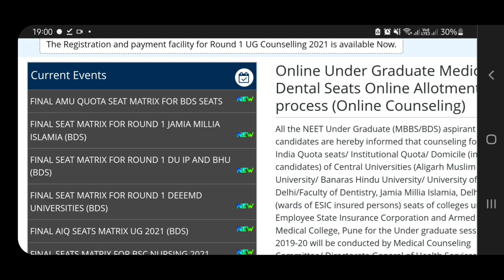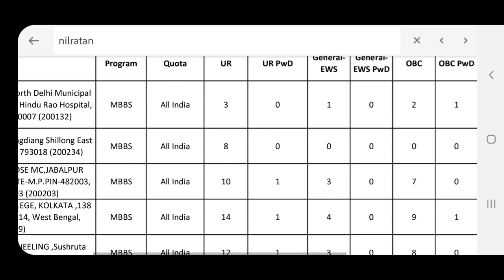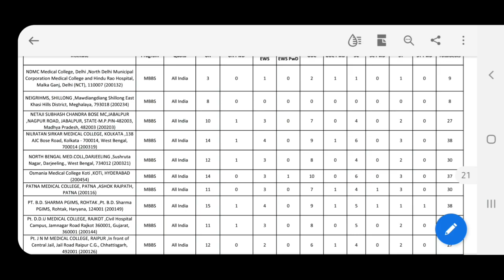Seat Matrix Published | EWS seat in MCK, NRS | NEET-UG-2021 Counselling on mcc | Subhojit Ghosh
*Description box*